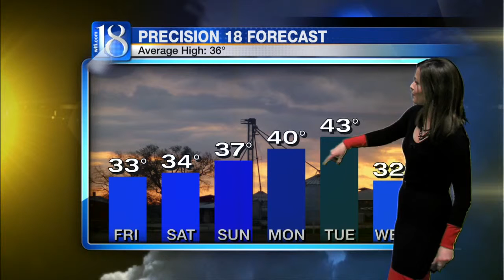Forecast at 11 p.m.